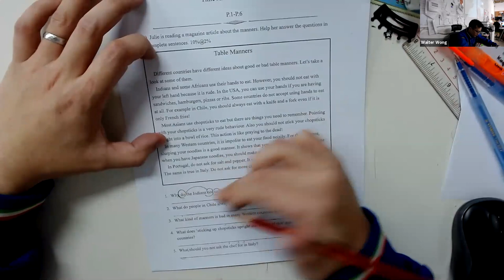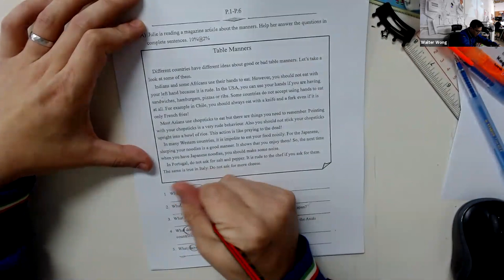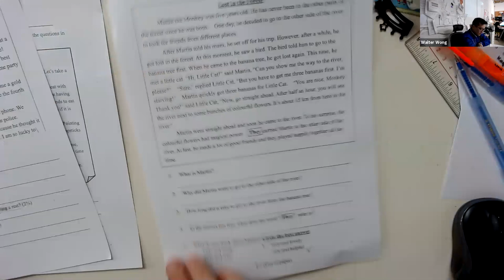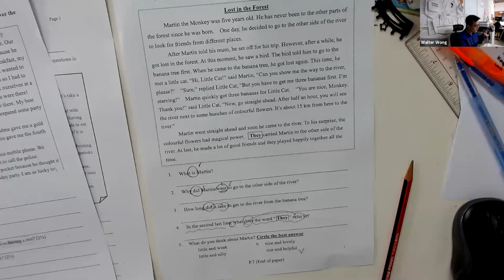Complete Answers 完整句子 學生有 聖約瑟 英華 聖保羅 聖心 瑪利曼 喇沙 陳瑞祺 喇沙 培僑 真光 德雅 DB 培道 民生 循道 聖方濟各 等等 91367307 黃 sir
網上考試1對1 拍片班 安在家中 1天2份 黃sir whatapp/zoom 講解 20天課程 分析了801個學生 來400間學校 8年來 一直用呢個系統 學校有 太子協和 DB 聖方濟各 陳守仁 宣道 民生 林文燦 油天 英華 培正 培道 崇真 喇沙 聖保羅 德雅 蔡繼有 等等 考試不是死做 解釋清晰才是真正方法 91367307 黃sir